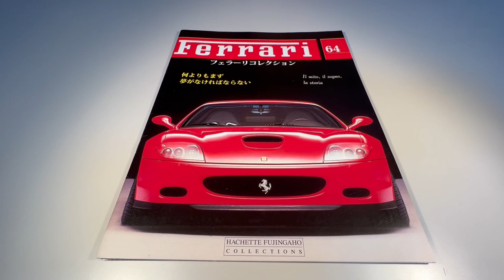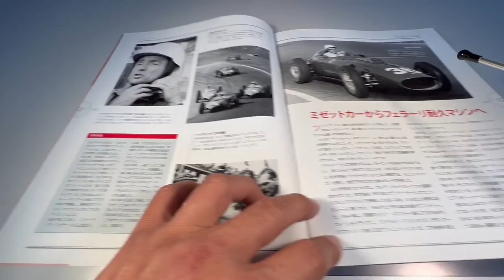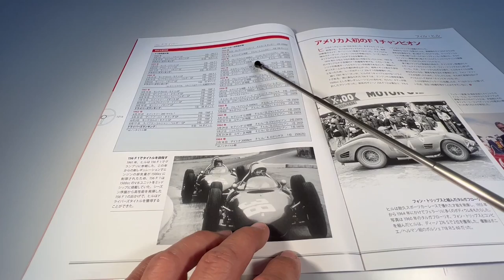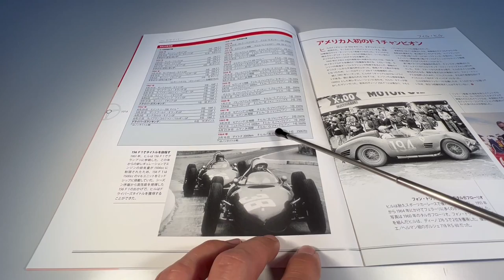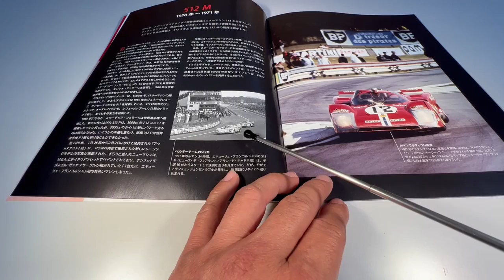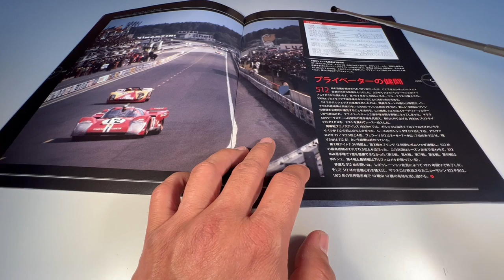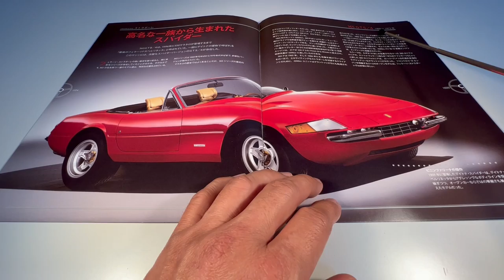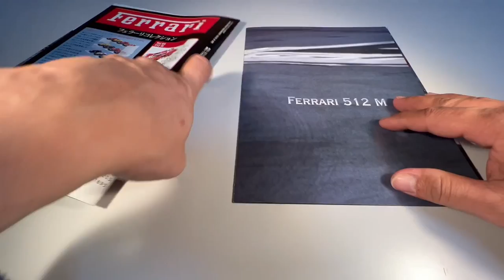Ferrari Collection #64 512M 1971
Um review da 64ª edição da Ferrari Collection lançada em 27/01/2010 aqui no Japão pela editora Hachette Collections Japan.
Miniatura da Ferrari 512M da equipe N. A. R. T. (North America Racing Team) que correu nas 24 horas de Le Mans 1971 com Sam Posey e Tony Adamowicz feita pela IXO/Altaya na escala 1:43.